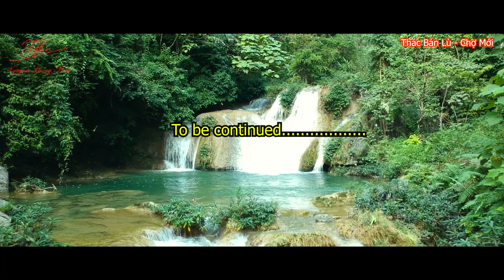TRAILER VLOG 1987 - NLT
Cảm ơn các bạn đã ủng hộ và đón xem video của Vlog 1987 - NLT
💗Xin chào các bạn! chào mừng các bạn đến với kênh Vlog 1987 - NLT
💗Kênh youtube của mình sẽ chia sẻ chân thật về cuộc sống, những nét văn hóa, phong tục tập quán, khám phá du lịch và trải nghiệm về vùng núi phía Đông Bắc.
💗Các bạn hãy góp ý và đăng ký, chia sẻ để kênh youtube của mình phát triển hơn nhé
© Bản quyền: Than Nguyen Luong
Hãy để lại coment ở dưới để mình ra thêm nhiều video hay và thú vị hơn nữa nhé.